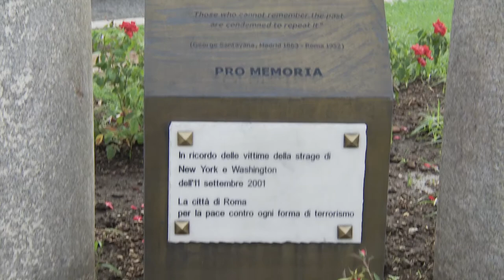9/11 Remembrance, Rome 2013